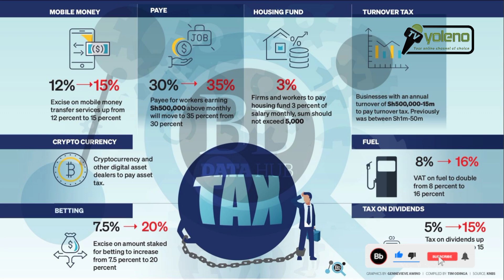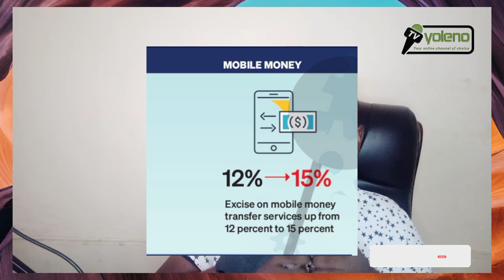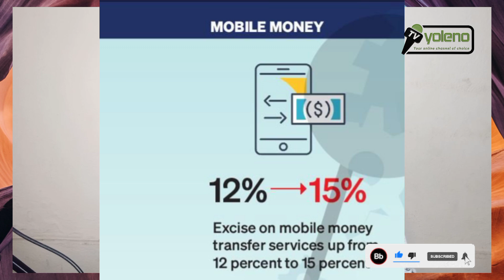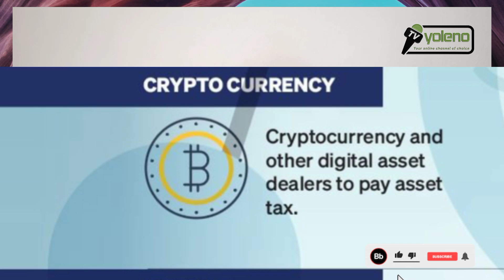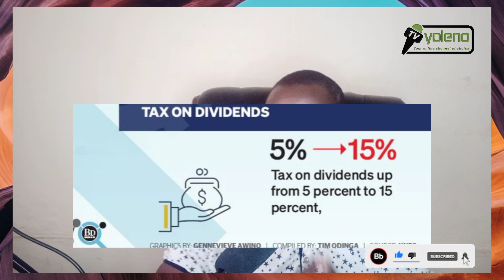RUTO SAD as ANGRY UDA Citizen RAID Statehouse for Bringing Punitive TAX Regime aimed at Pleasing IMF